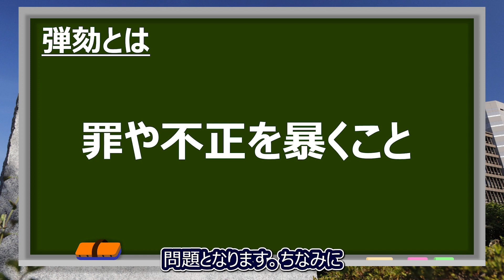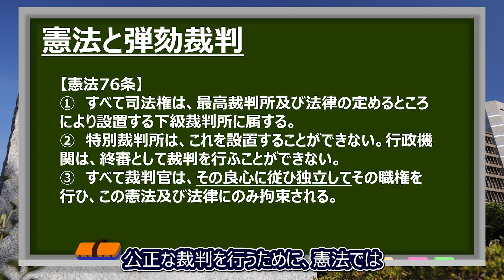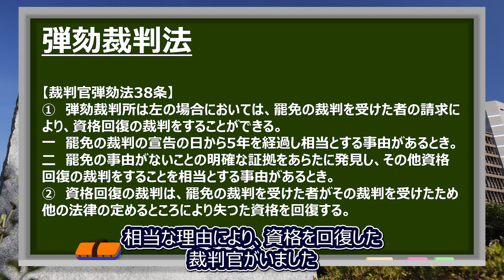【岡口事件から学ぶ弾劾裁判】手続だけでなく、判決文も確認してみよう！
岡口基一仙台高裁判事がSNSに投稿した内容が、裁判官弾劾法2条2号の「著しい」「非行」に該当することから、罷免されたという事件について徹底解説します。

【動画目次】
0:00  OP
0:36  弾劾とは
1:01  司法権の独立
1:25  裁判官の身分保障
1:49  公の弾劾
2:11  弾劾裁判に関する憲法の規定
2:31  公務員の選定罷免
2:57  罷免の訴追
3:41  裁判官訴追委員
3:53  弾劾裁判の裁判員
4:19  罷免事由
4:44  罷免の裁判の要件
4:55  資格回復
5:53  過去の罷免事例
7:00  裁判官弾劾裁判所令和6年4月4日判決
22:44  刑事事件等投稿群が罷免の決め手